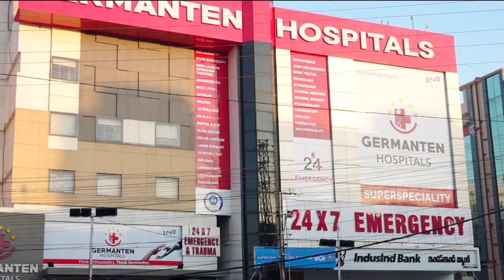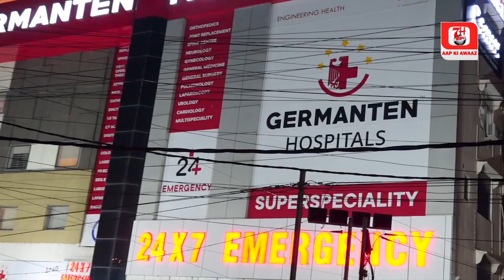Kahan Hai Congress Ki 6 Guarantee? | 7h Tv News